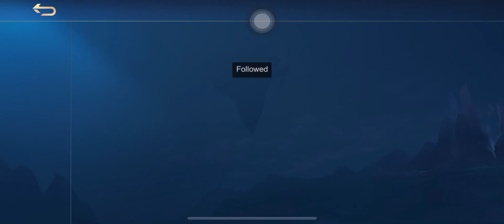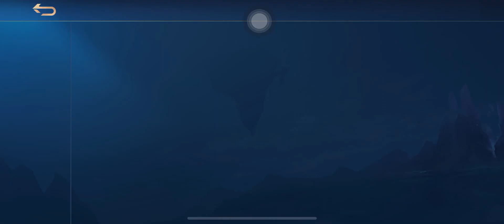[WINNERS DRAWN] FREE SKIN GIVEAWAY! | MOBILE LEGENDS: BANG BANG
Hello y'all! Sorry it took me a while to upload another video.

FORMAT
IGN:
ID:
Skin: (that you want)

Make sure that the skin is giftable and you followed me ingame. If not, you will be automatically voided.